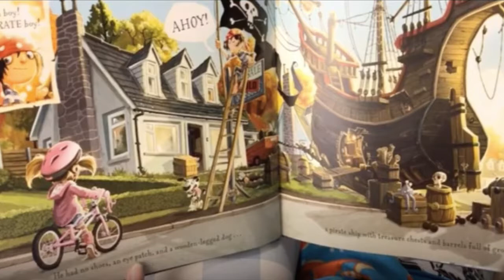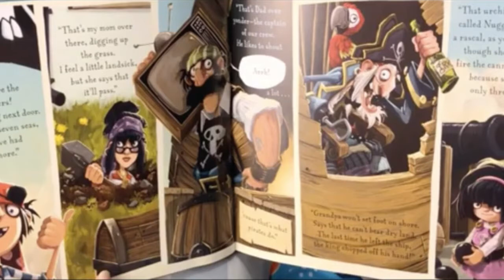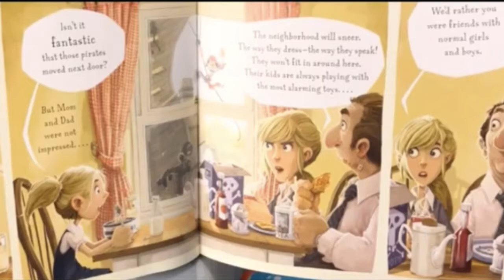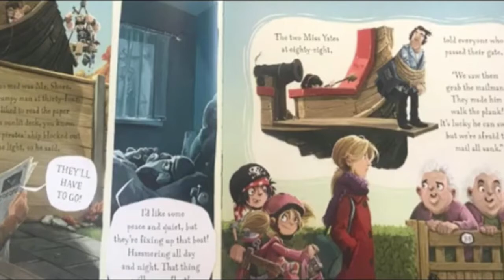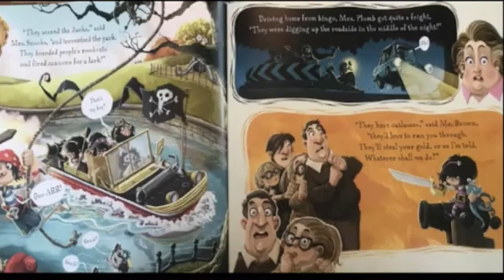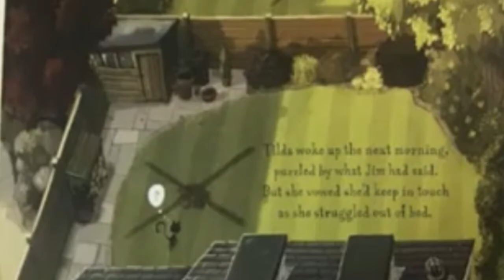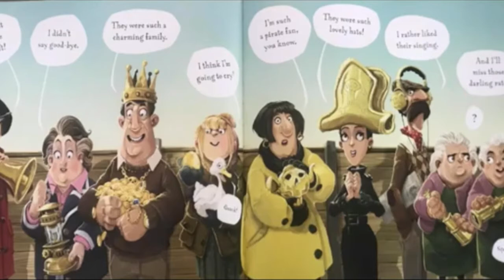Pirate Kindness STEM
Following a pirate story, the STEM lesson is to perform an act of kindness in your community or to hide a treasure and design a map so someone can locate your treasure. Perfect for a remote learning STEM lesson, and a lesson on not judging others based on stereotypes.